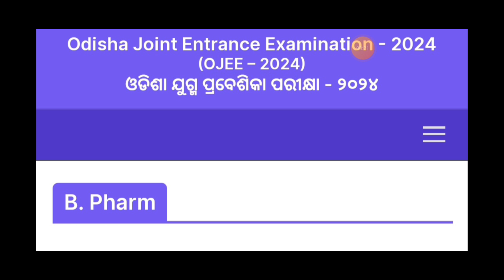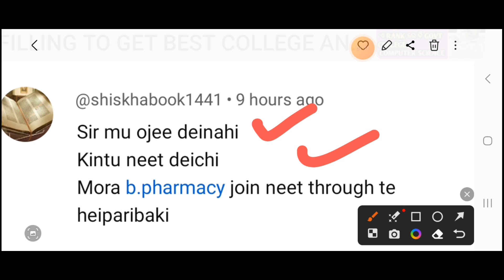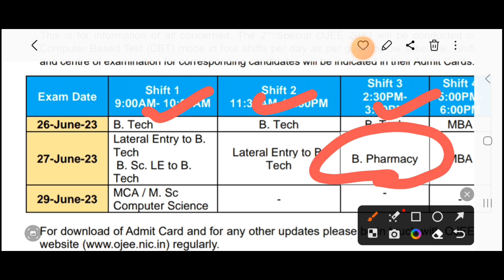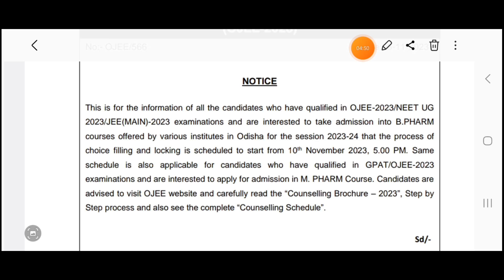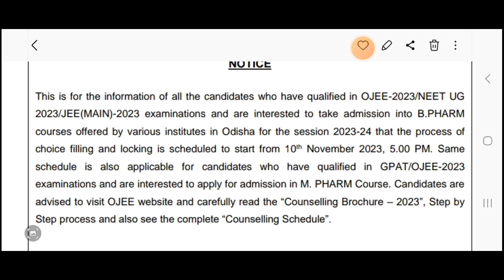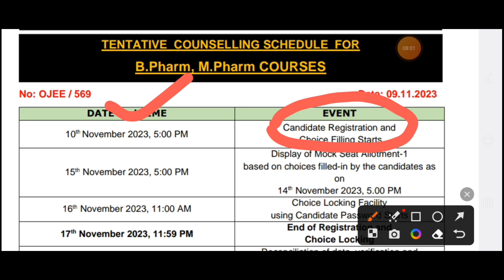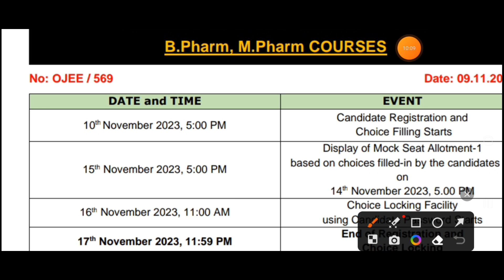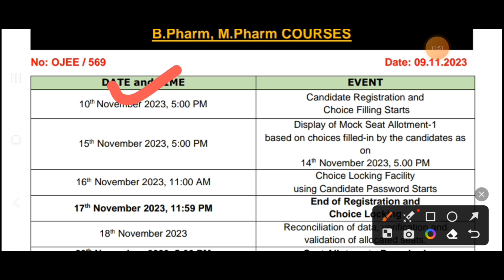OJEE 2024, WHICH RANK CARD HOLDERS ARE ELIGIBLE FOR B.PHARM COUNSELLING